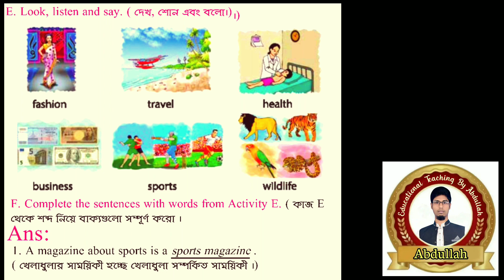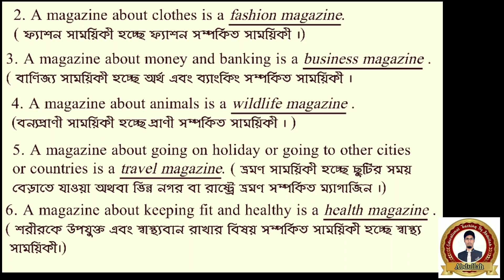৫ম শ্রেণীর ইংরেজি বাড়ির কাজ ১০। পঞ্চম শ্রেণির ইংরেজি এসাইনমেন্ট ১০ । class 5 english homework 10